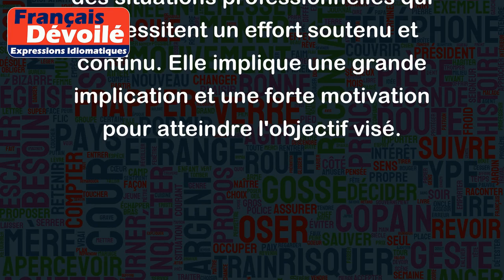D'arrache-pied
"D'arrache-pied" est une expression qui signifie travailler avec acharnement, sans relâche et de manière intense afin d'atteindre un objectif dans un délai donné.
Par exemple :
- J'ai travaillé d'arrache-pied ce week-end pour finir ce projet à temps.
- Notre équipe a travaillé d'arrache-pied pour remporter ce championnat.
- Il faut travailler d'arrache-pied pour réussir ses examens.
Cette expression est souvent utilisée pour décrire des tâches difficiles ou des situations professionnelles qui nécessitent un effort soutenu et continu. Elle implique une grande implication et une forte motivation pour atteindre l'objectif visé.